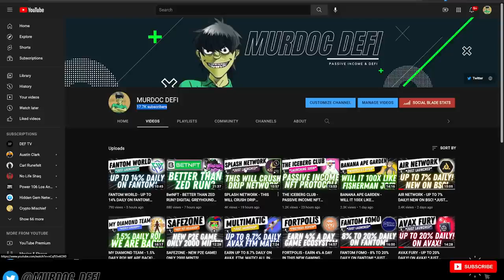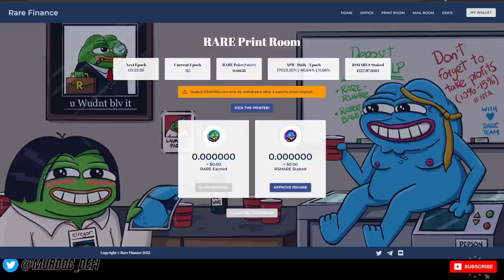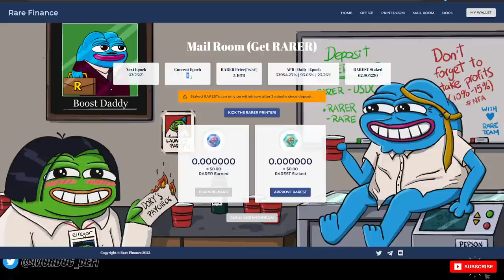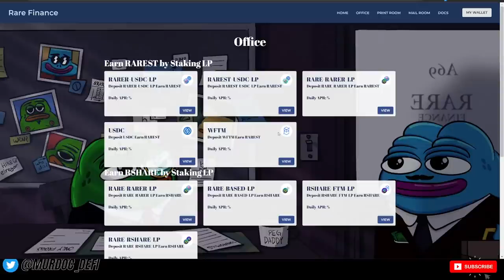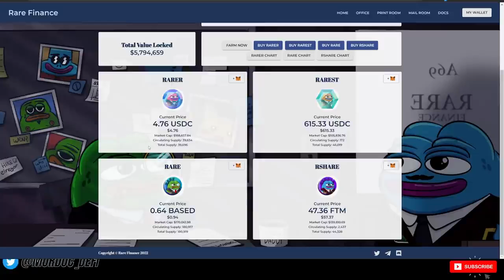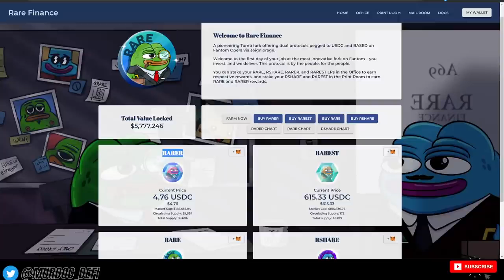RARE FINANCE 93% DAILY APR! BOARDROOM PRINTING!